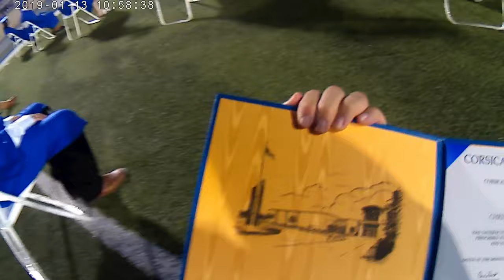GRADUATION VLOG🎓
I been wanting to make this for a long time I hope everyone enjoy this video I try to put so much hard work in into this video I really hope you enjoy this one and if I haven't uploaded in like 8 days it's because I am waiting on my PC ram and I was really busy but anyways make sure like and subscribe and enjoy the video:)